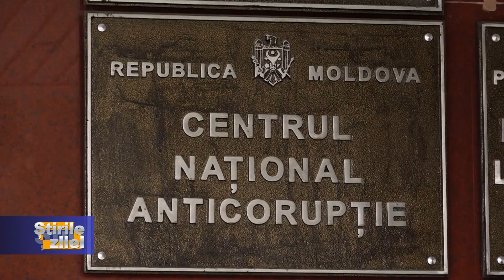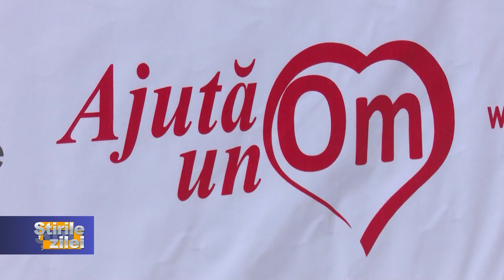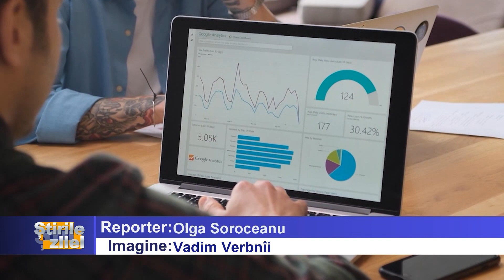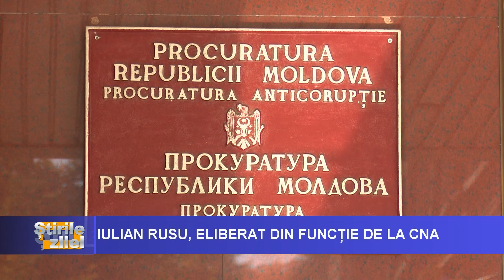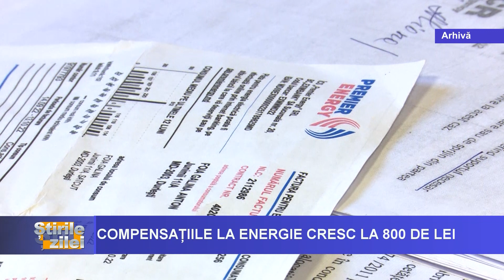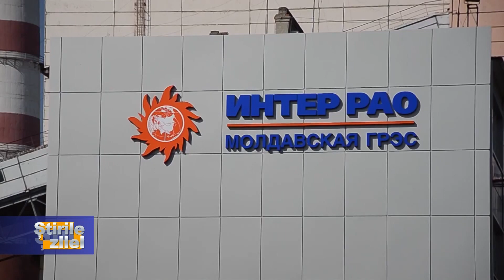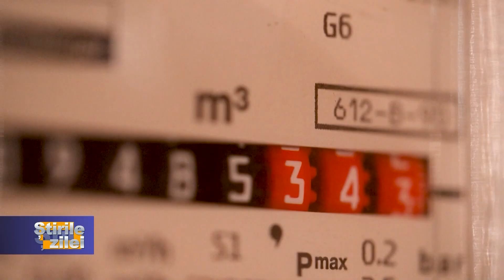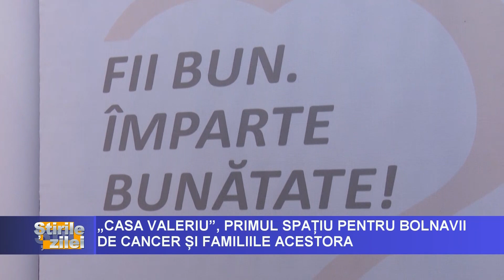ȘTIRILE ZILEI LA VOCEA BASARABIEI, ORA 18:30 prezentate de Nicoleta Toacă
- NATO solicită Rusiei să-și retragă forțele din stânga Nistrului. Apreciem sprijinul Alianței și al statelor membre, în consolidarea capacităților de apărare a țării, a menționat președinta Maia Sandu;
- Am reușit să scăpăm de angajații corupți din CNA. 50 de persoane au plecat din instituție a declarat Iulian Rusu, care și-a depus mandatul;
- Participanții la lichidarea consecințelor avariei de la Cernobîl vor beneficia de locuințe.  Un proiect de lege în acest sens a fost votat în prima lectură;
- Casa Valeriu este primul spațiu dedicat bolnavilor oncologici. Va fi refugiul celor care duc o luptă grea pentru viață.